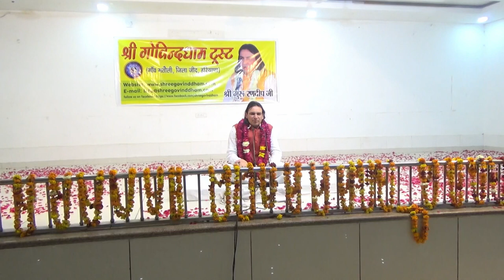प्रेम, भाव , और क्या श्रद्धा हैं? Part - 2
गोविंद धाम
govind dham